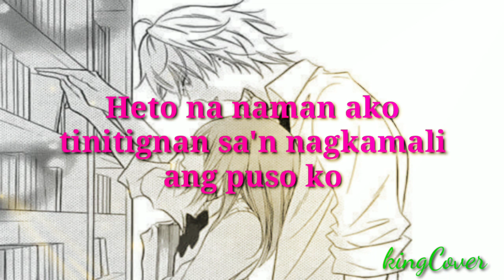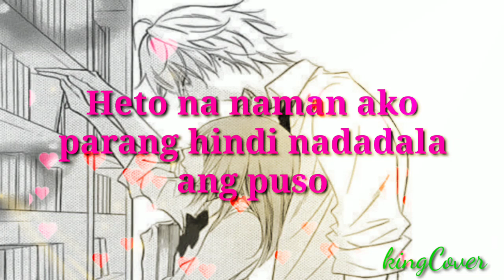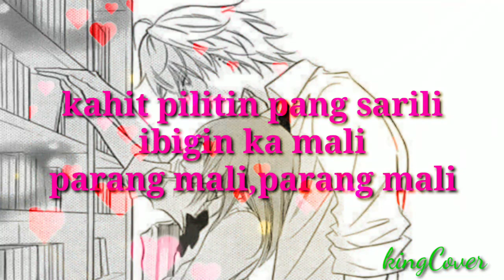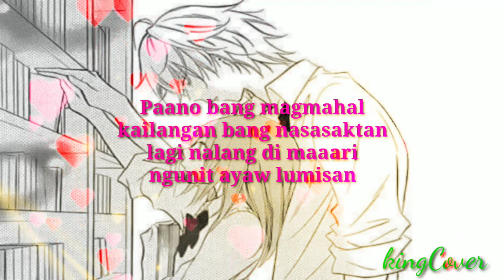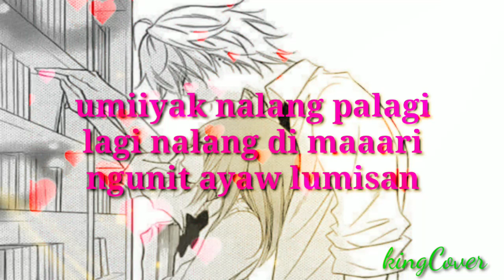PAANO BA ANG MAGMAHAL |by Sarah G & Piolo P |cover by king kiona TV ft. shane (niece)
Paano ba ang mag mahal

Para updated lagi sa mga cover song thanks❣️